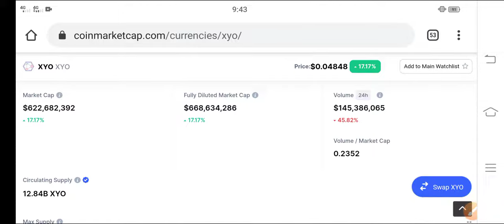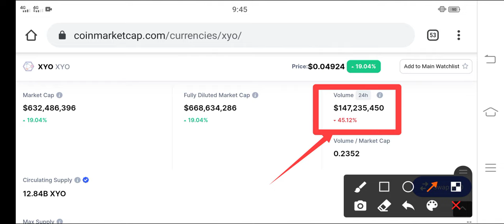XYO Coin Holders Do This Now! || Xyo Coin Price prediction || XYO technical analysis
In this Video i am gone to show you XYO Coin Big News For Holders! || XYO price prediction || XYO Token News today

We Uploading following types of videos:
1) Andriod Apps , Andriod Problem , Andriod Tips and tricks
2) Computer Helps ANY kind of Related Pc Apps , softwere , Online Web and Social Problem.
3) YouTube Related For Example Channel Growing , channel Monetization , Tips and Tricks for viral video.
4) Andriod Apps Review
5) All Social Media Growing , Problems , Tips and tricks Etc.
Some Extra

YouTube Promotion
2) COMMENT ( Random comment )
3) SEE EVERY DAY MY CUMMUNITY POSTS

2 ) How to gain subscribers fast | How to Get subscribers on YouTube | increase subscribers fast 2021

3 ) New Earning App 2021|| How to Make Money Online || Watch videos Earn money || Easy way to earn money

4 ) New Earning App 2021/ Watch video earn money / Money Time app sy paise kaise kamaye